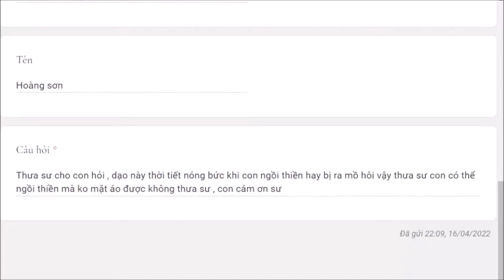1225. Ngồi thiền không mặc áo có được không?